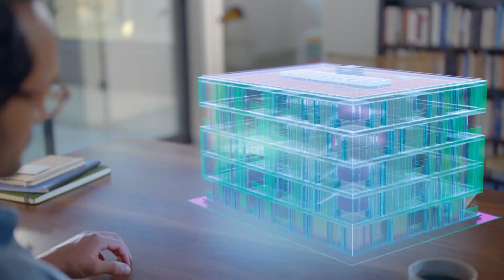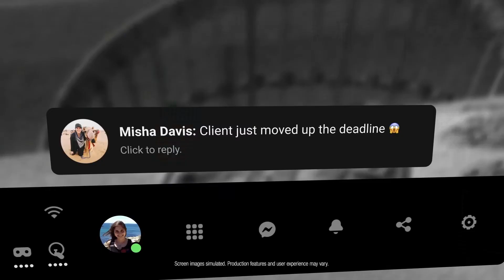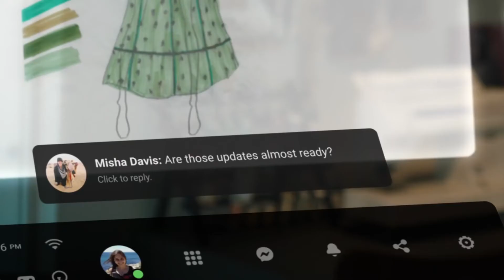Kako izgleda rad u Metaverse-u? | Tag Specijal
Do sada smo svi čuli za Metaverse. Jedni ga hvale, drugi ga predstavljaju kao najveće zlo.

O VR čudu najviše se govorilo u poslovnim krugovima. Neki tvrde da će Metaverse zauvek promeniti način na koji radimo.

Ipak, da li je zaista tako? Ako i jeste, da li će promena biti dobra?

Grupa naučnika nedavno je sprovela istraživanje. 18 dobrovoljaca nedelju dana je radilo u Metaverse-u.

Šta je eksperiment pokazao? Kakvi su rezultati ispitivanja?

Odgovore na ova i druga pitanja saznajte uz TagMediaTV!

Do sada ste sigurno čuli za Metaverse. Mnogi su počeli da hvale ovu tehnologiju budućnosti iako se o njoj malo zna. Pohvale su došle najpre iz korporativnog sveta. Ova multi-medijalna platforma navodno će podići posao, sastanke i HR na potpuno novi nivo.

Ipak, da li je zaista tako? Nedavna studija pokazuje da nije baš sve tako sjajno.

18 dobrovoljaca zaposlenih na univerzitetima pokušali su nedelju dana da rade putem Metaverse-a. Dva volontera odustala su zbog vrtoglavice, dok su ostali istakli povećan nivo frustracije, anksioznosti, kao i bol u očima.

Istraživači su hteli da shvate efekte rada u virtuelnoj realnosti. Kakve su posledice? Na koji način se razlikuje od rada u fizičkom okruženju? Samo su neka od pitanja koja je pokrenuo ovaj eksperiment.

Od dobrovoljaca se tražilo da provedu celu radnu nedelju u simuliranom kancelarijskom prostoru. U pitanju je osmočasovni rad sa pauzom od 45 minuta. Nakon toga, traženo je da provedu isto to vreme u realnom radnom okruženju.

Učesnici eksperimenta mogli su u potpunosti da upravljaju aktivnostima. Jedino ograničenje bilo je samo okruženje.

Dva ispitanika koja su odustala uradila su to samo par sati nakon početka eksperimenta. Posebne žalbe izneli su na račun Oculus Quest 2 headset-a.

Ostalih 16 volontera izdržalo je do kraja. Oni su prijavili povećanje frustracije od 42% i povećanje očnih problema za 48%.

Prema njima, blagostanje im je palo za 20% u odnosu na rad u fizičkom okruženju.

Jedan od problema je i produktivnost. Skoro svi ispitanici istakli su da se osećaju manje produktivno u VR-u. Među navedenim teškoćama našlo se vođenje beleški.

Ipak, dobrovoljci su rekli kako vide sebe da rade u virtuelnoj realnosti nekada u budućnosti. Istraživači smatraju da bi poboljšanja u tehnologiji pomogla da se svi problemi prevaziđu.

Uprkos dobijenim rezultatima, Metaverse ostaje uglavnom neispitana oblast. Ostaje da čekamo buduća ispitivanja i implementaciju Metaverse-a u praksi.